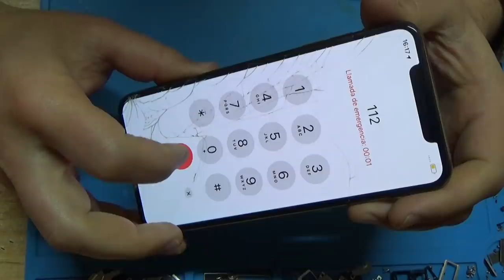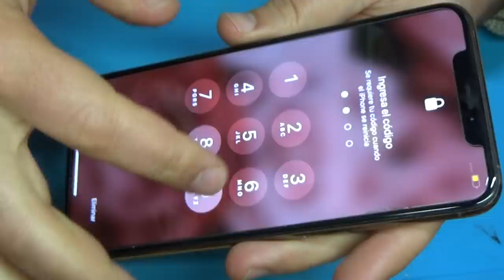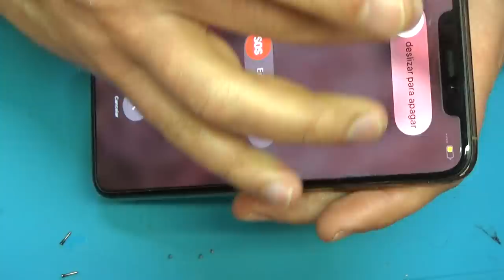iPhone XS Max .. display replacement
6.5”Super Retina custom OLED display,
2688×1242resolution,458
pixels per inch